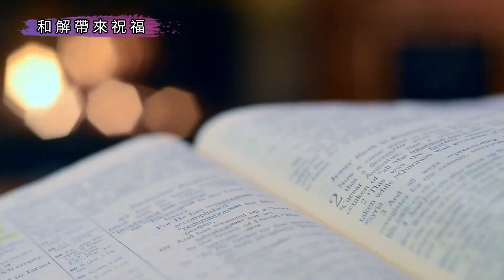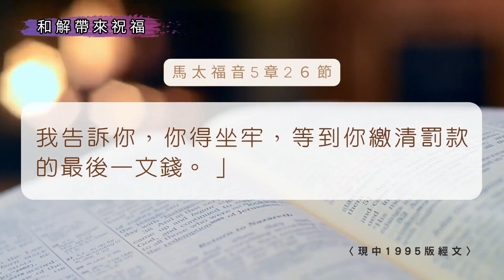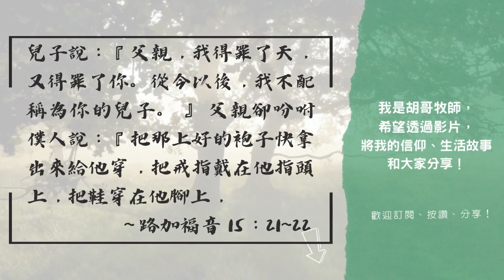「和解」身體就能得著醫治？上帝能解除制裁，開啟祝福！@hussharing1624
【訂閱】@hussharing1624